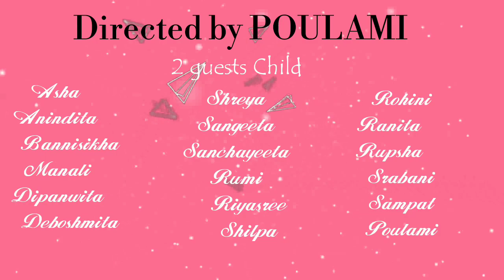Ei Bangla Amar Hasbe Abar || Full Music Video || Prem Ankan Art By POULAMI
Original song credit :

Song- Ei Bangla Amar Hasbe Abar
Lyrics- Prasen
Singer - Shashwat Singh, Nikhita Gandhi
Programming - Crostec (Soumo- Shubho)
Guitar- Aditya Shankar
Mix & Master- Suvam Moitra
Director - Raj Chakraborty

Re- created by Prem Ankan Art By POULAMI
Direction & Editing - Poulami

CAST:---
Poulami
Anindita
Asha
Banhisikha
Deboshmita
Dipanwita
Manali
Srabani
Prerona
Ranita
Riyasree
Rohini
Rumi
Rupsha
Sanchayeeta
Shreya
Sangeeta
Shilpa
• GUEST CHILD:-
Sampat
Sayanesh
Soujanya
We all are praying to overcome this situation very soon

COMMENTS
SHARES